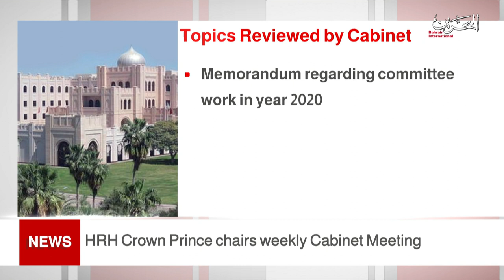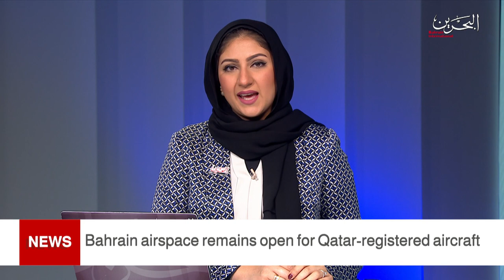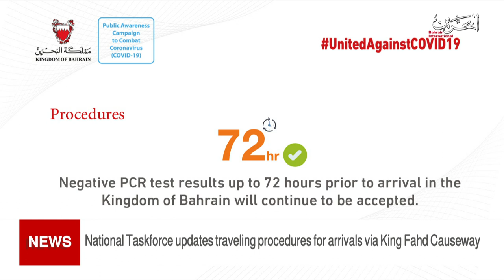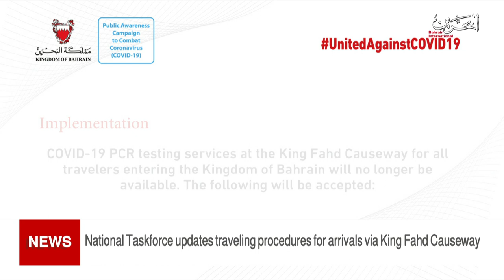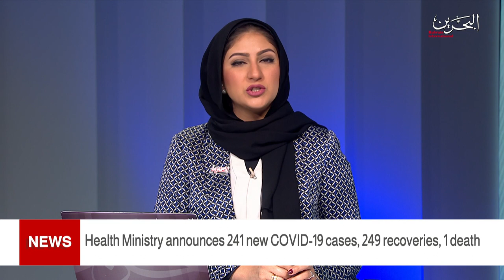BAHRAIN NEWS CENTER : ENGLISH NEWS 11-01-2021